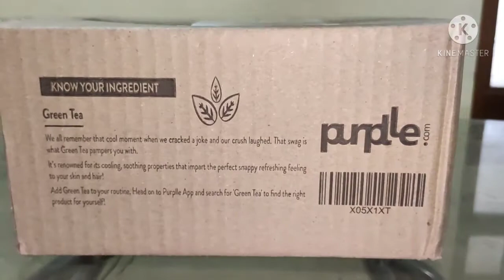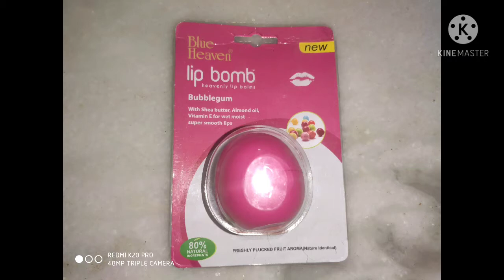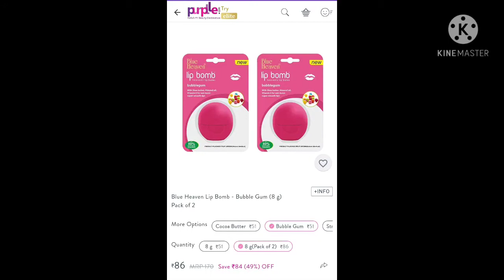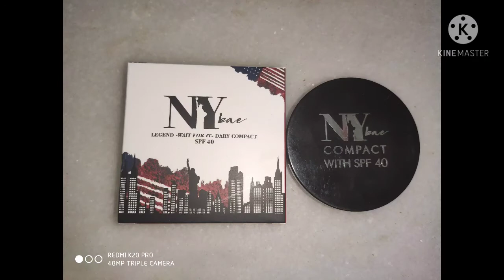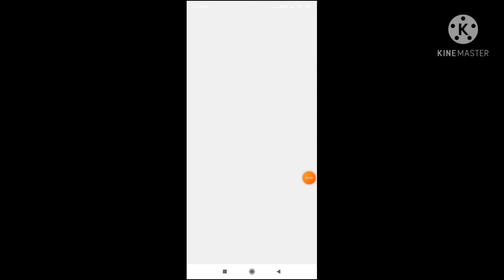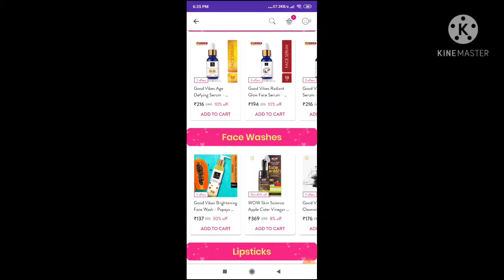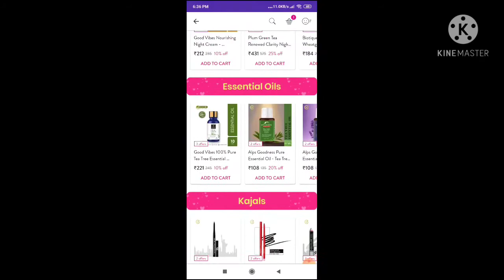Beauty products review and unboxing from purplle app💜 | Sree prakagee1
NY Bae Legend - Wait For It - Dary Compact Powder with SPF 40 - Tracy’s Mohair Look 2 (9 g)

NY Bae Nail Laquer, Sugar Effect, Red, Sprinkles Sundae - Wine Sprinkes Sundae - 2 (6 ml)

NY Bae Kohl, Black - The Big Apple Of My Eye (0.25 g)